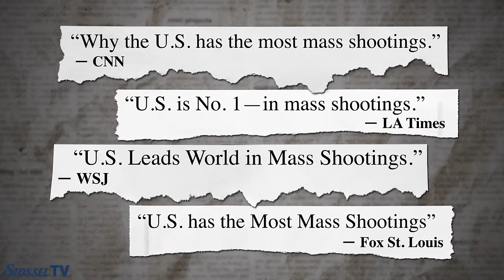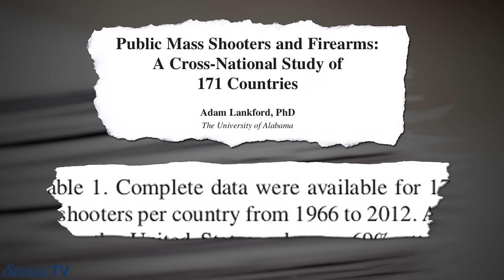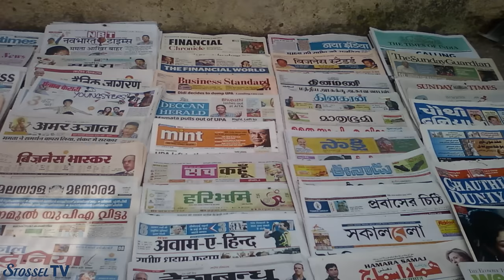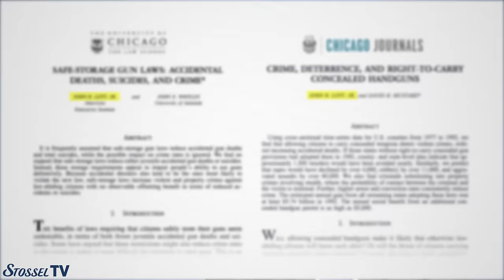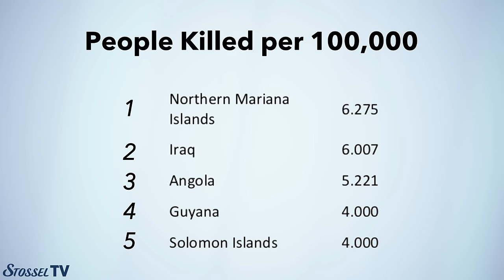Media Hype Questionable Gun Control Study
Dozens of news outlets reported that America has the most mass shooters in the world. Many say that shows America needs more gun control.

CNN claimed that "the U.S. has the most mass shootings". The WSJ reported that "U.S. leads the world in mass shootings." Nearly every major media outlet and former President Obama said the same.

But the claim is based on just one study, and the author of that study, Adam Lankford, would not release his data to other gun reseachers in the field.

Economist John Lott  argues that Lankford's study has many flaws.

Lott is the author of the books “More Guns, Less Crime” and “Bias against Guns.” His son, Maxim Lott, works for Stossel TV.

Stossel says because of that, he repeatedly asked Lankford to show him the study data that he would not reveal to Lott.  But Lankford would not disclose it to Stossel either.

Lankford claimed to find "complete data" for all mass shootings in 171 countries from 1966 to 2012. But Lott notes that Lankford doesn’t reveal basic details about how he found shootings in so many countries -- most of which don’t speak English. And most of those years, those countries didn’t have the internet.

Lott argues that finding complete data for mass shooters in just one developing country, such as India, would be an incredible feat, as many shootings would be reported only in local outlets in the local language.

U.S. mass shootings, on the other hand, are well-documented and hard to miss.

Lott says that if Lankford missed foreign cases but found all the U.S. ones, his paper’s entire conclusion that the US has the most mass shooters could fall apart.

Lankford has declined to answer questions about how he searched for foreign-language cases.

Did Lankford miss foreign cases? Because Lankford would not release his data, Lott and the think tank he runs -- the Crime Prevention Research Center -- compiled their own count of mass shooters. (His paper is

Lott counted more than 3,000 cases around the world  -- several times more than the 202 cases Lankford found. Lott found 15 times more, despite the fact that he only looked for shootings in the last 15 years, whereas Lankford looked at 46 years.

Lott attempted to use the same definition of "mass shooter" that Lankford used, although that’s difficult. In Lankford's paper, Lankford says he excludes "sponsored terrorism" but does not define what he means by that.

To be safe, Lott removed all terrorism cases from his data. When he did that that, he still found 709 shooters around the world -- more than 3 times what Lankford found.

Gun control advocates have used the Lankford study to argue that mass shootings are caused by the comparatively high gun ownership rate in the U.S.

But when Lankford's data are fixed, Lott says, there is no longer any correlation between gun ownership rate and mass shootings.

Lott concludes: "There is a lesson here. Lankford’s critical but simple error could have been picked up if journalists had only demanded his data and methods before publicizing his study.”

That’s something journalists rarely do.

Lott adds: "Journalists should learn to be skeptical... and in the meantime, we should all be skeptical of news coverage of studies like this -- that simply confirm what journalists and people want to hear."